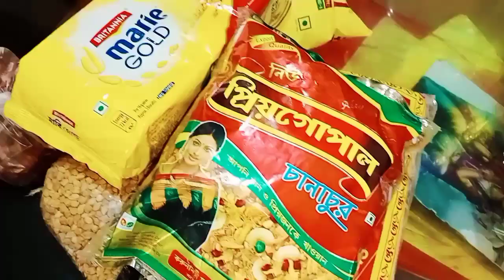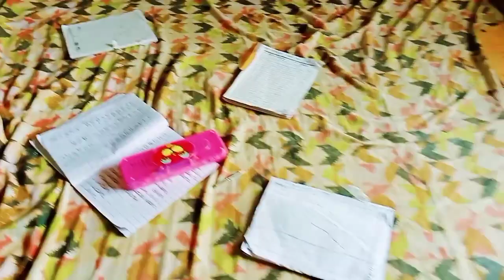স্বপরিবারে বেরিয়ে পড়লাম জোড়া কার্তিক পুজোর নিমন্ত্রন খেতে //kartik pujo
স্বপরিবারে বেরিয়ে পড়লাম জোড়া কার্তিক পুজোর নিমন্ত্রন খেতে //kartik পুজো